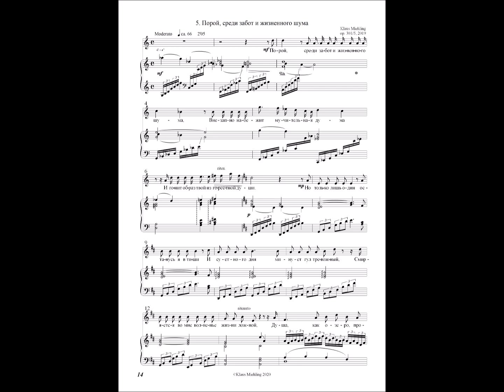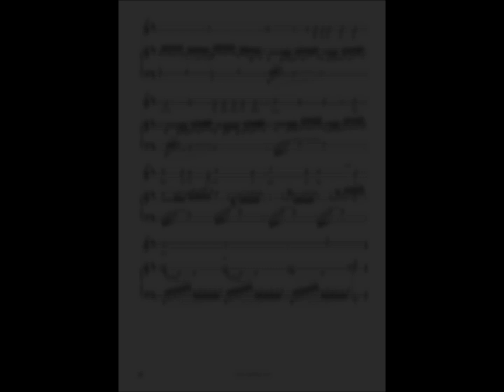Klaus Miehling: Порой, среди забот и жизненного шумаop, op. 301a/5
Klaus Miehling: 20 Orchesterlieder nach Alexei K. Tolstoi, op. 301a (2019/20)
Nr. 5: Порой, среди забот и жизненного шума

Ein trüber Gedanke in Lärmen und Leid
Erscheinet mir plötzlich von Zeit zu Zeit,
Der aus der gepeinigten Seele Dein Bildnis verscheucht.
Doch schweig‘ ich einmal nur –
Des Lärmens Eitelkeit entfleucht.
In mir liegt falschen Lebens Spur.
Die Seele ist durchscheinend wie ein See:
Ich schau hinein, tauch‘ in den Schlund.
Gedanken ruhig, ohne Weh,
Dein Antlitz spiegeln, den ersehnten Mund.
Die Liebe mein zu Dir ich seh‘
Wie einen Schatz dort auf dem Grund.

Übertragung: Klaus Miehling